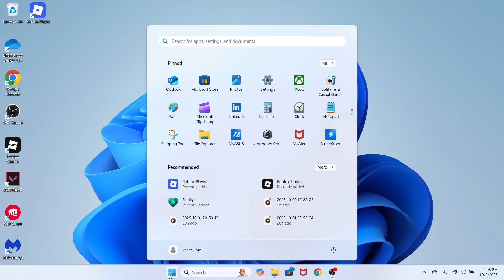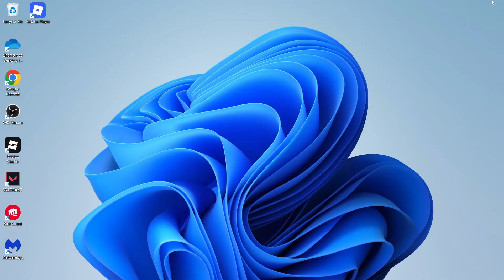How To Fix Camera Not Working On Asus Laptop (Windows 11)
In this video, we explain how to fix the Asus laptop camera not working on Windows 11. Learn how to enable the built-in webcam, check privacy settings, and reset the device. We’ll also cover troubleshooting apps like Zoom, Teams, and Meet.